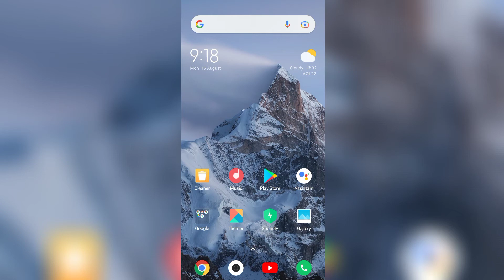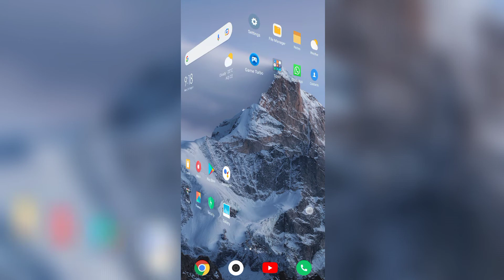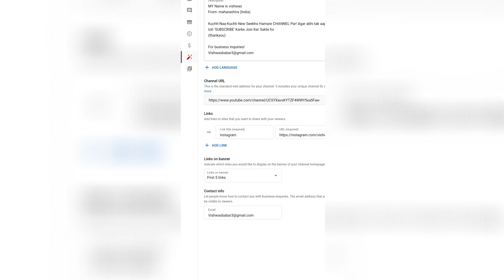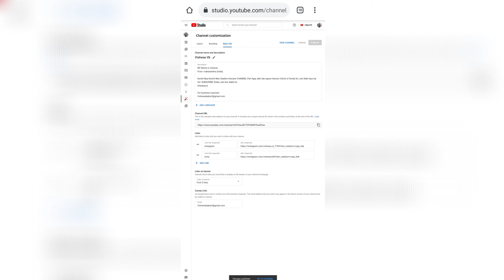How To Add Social Media Links in Youtube Channel | channel me social media links kaise lagaye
Social media को Youtube से कैसे लिंक करे ? इसके फायदे 👌
How To Add Social Media Links in Youtube Channel | How To Add Social Links in Youtube Channel
How to add social media links in youtube channel 2021/ Social media links
 How to Add Social Media Icons to Your YouTube Videos (For FREE!)

Hi... Guys

                                is video me mai apko batane wala hu ki ... ap kaise apne social media links ko youtube channel me laga sakte ho... to video ko end tak dhekhna ..

Topics covered-
how to add social media links to youtube channel 2020
how to add social media icons to youtube channel video
how do you add social media links to your youtube channel
how to add social media links on youtube channel
how to add social media icons to youtube channel